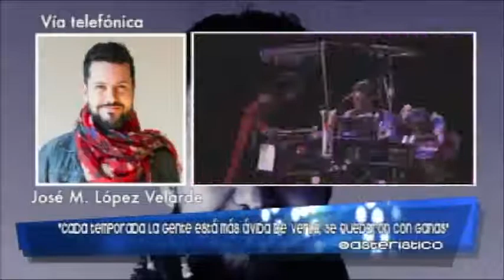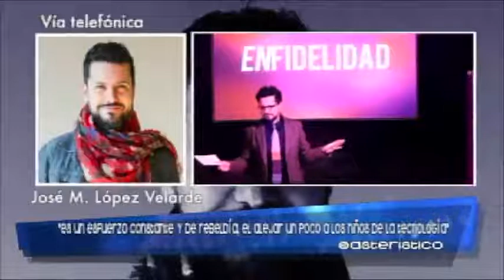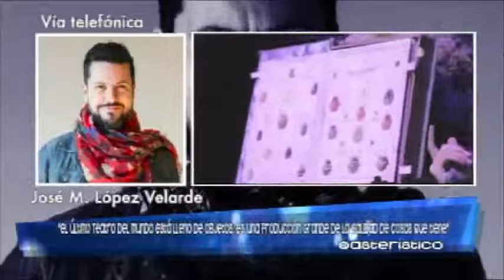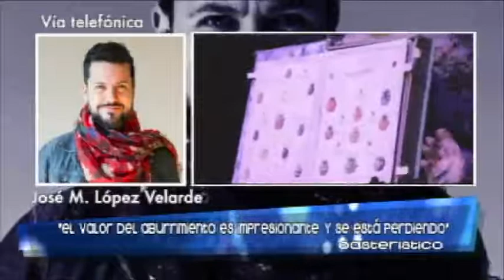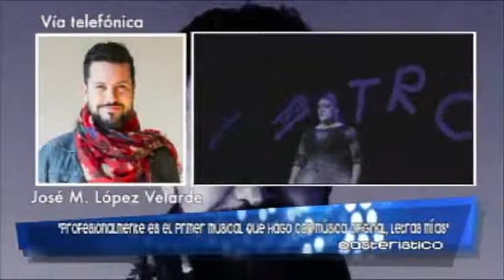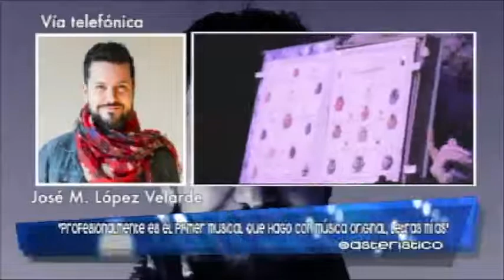Javier Poza entrevista a José Manuel López Velarde